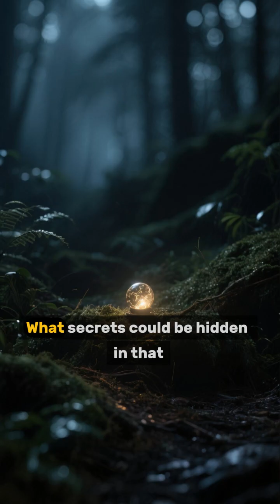Planet of Eternal Night